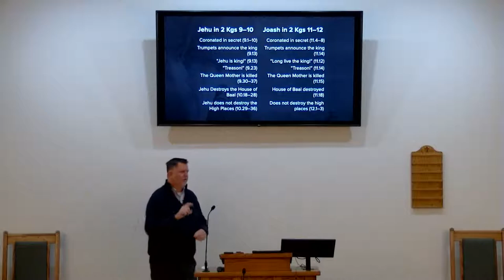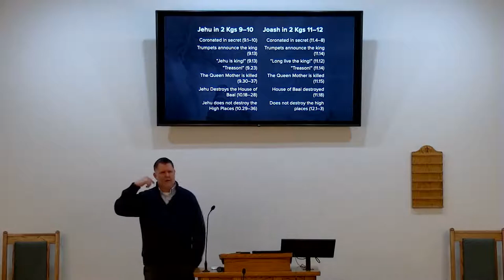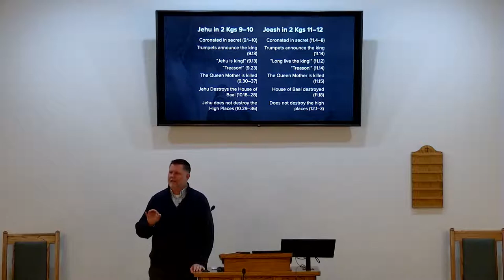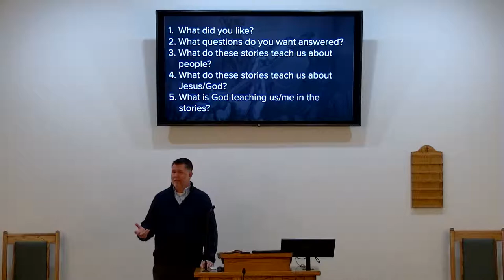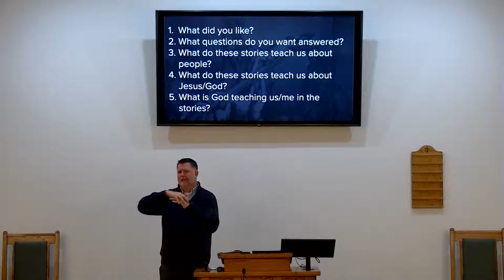Episode SKC045 - Jehu’s Line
Tonight @ Eastside Live Bible Study, 7:00 PM EST
Wednesday Night Series: 1 & 2 Kings

Reading 2 Kings 13